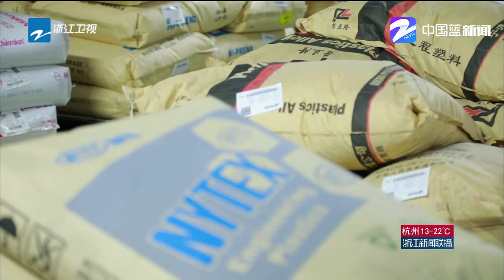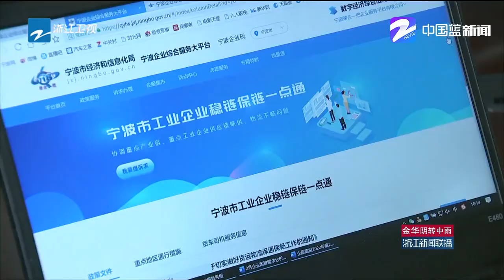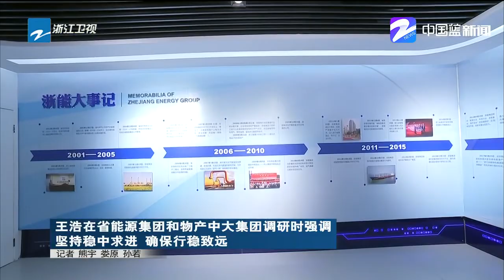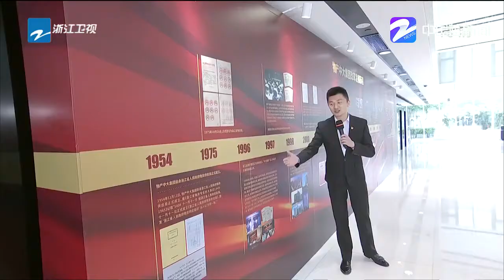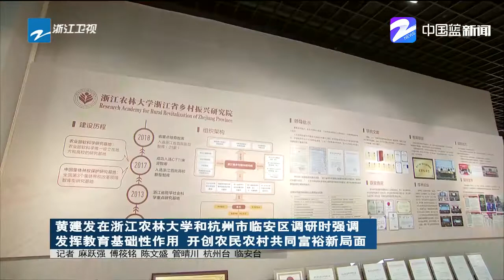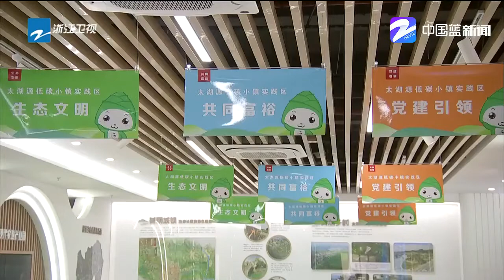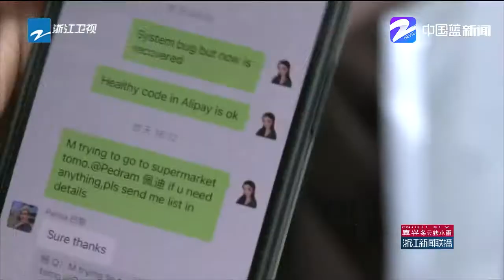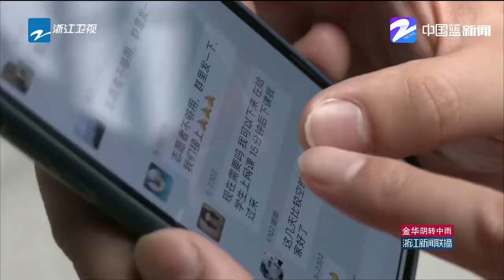20220427《浙江新闻联播》